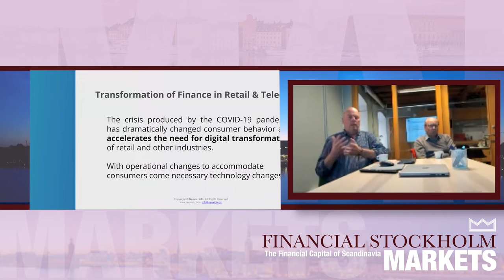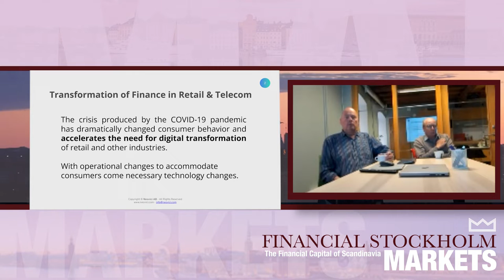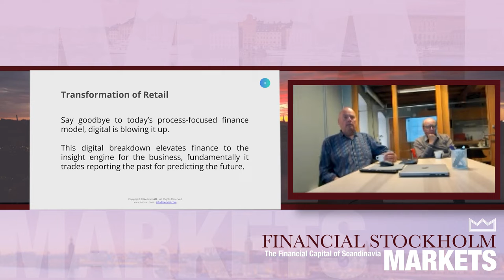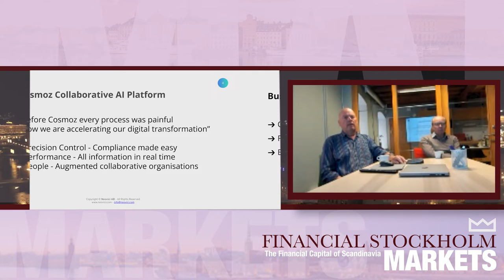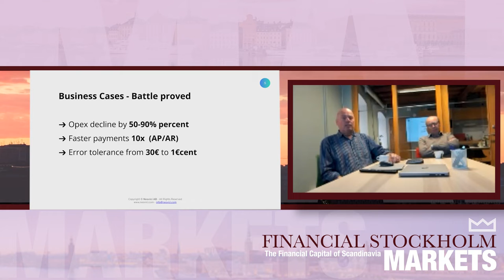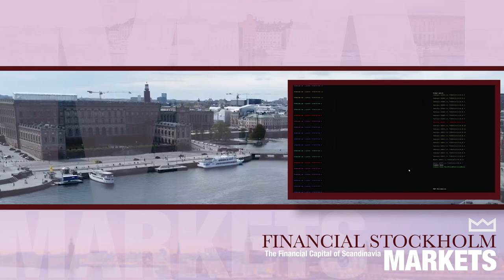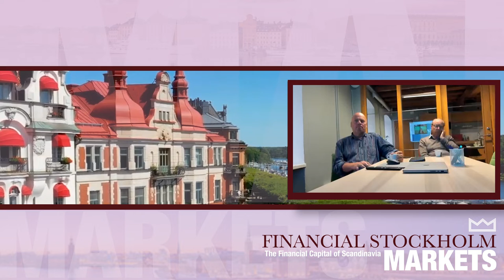Swedish Market News Tuesday October 4, 2022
Top news tody, still the economy and effects of the EUkrainian War on European Economy. Nordstream i& II debilitation means higher gas, WSJ discusses the economic impact of US to Europe via China. China has been a surplus buyer of Russian gas and lessened the imports from America. I now shipping at large profit to Europe. Not enough to raise their overall GDP but enough to pick up few nice things. Growing sentiment from US on all sides that US could be behind the move but the importance here is that no matter who is behind the destruction of the pipelines is simply angling for war. Rhetoric fro. US & Russia has amped to the nuclear level and Russian moves of its largest Atomic submarine adds flavor to the potentiall endgame resolution. You can find interviews with Jeffery Sachs, Columbia University with Bloomberg disscusing the potential for US motivation. In any case this would be a show stopper for the all involved and should be avoided, in my opinion.

Gas price this morning ,162 euro per MWh, took a drop as many have reached reserve levels and this may provide some relief on electricity prices when the final quarte of the economy needs to show improvement. Article in SVD on the impact to European Economy on negative effects for the economy. Europe seems to increasingly be looking toward ME & US for LNG.

Credit Suisse, leader in ESG investing, liquidity & restructuring issues weighs on Swedish banks. Credit Swiss has already postponed the Real Etate Green Property Fund and watch the space. Added pressure on the Swedish banks, the former Swedbank CEO is testifying today about involvement with money laundering. The greater impact of this may be felt in ESG investing as the time to take from investment and return on investment. Look to Hydrogen, Windmill & Solar projects to impacted. The UN is asking that Central banks stop the rate hiking  due to the pressure of Inflation & rate hikes is putting on households. They would instead suggest price caps, so this is really a lack of economic understanding. Ultimately it a choose your poison scenario. Would be nice to see Peace talks on the table as this could provide greatest immediate relief. Africa has starvation issues, Europe energy and limit the potential of Nuclear war which would lead to greatest environmental disaster. Pareto offers a podcast and has episode 62 with investing in Hydrogen. The big has been there for some time and could insight to the field. Japan has been working to have Hydrogen power as has Europe.

Healthcare, Swedish Svante Pääbo, Max Planck Institue, won the Medical Nobel Prize yesterday. His work on genetics for years was the breakthrough for this. We should get a sentimental effect in research for mediacal/pharmaceutical research and projects geared towards specific DNA modeled pharmacology. Bioartcic has been the latest Swedish darling in the market. You see local recommendations of the Alzheimer treatment drug trials fueling this. Other Swedish names are Calliditas, Hansa Biopharma och Camurus.

The weakened Kronor may benefit sales, earnigs for a few Sweidsh companies and SVD discusses AB Volvo and highlights comments from Swedbank equity strategist Robert Oldstrand, with Atlas Copco that earned  1,88 billion kronor, Electrolux 1,86 billion, Sandvik 779 billion and Assa Abloy 401 million pointing out that our Industrial companies benefit from a weak kronor. another attempt on the bright is an article showcasing salary increases in differnt fields form 2016 to 2022. Our Government is progressing “Säkta men Säkar” and the American version would sound  like, “Slow is Smooth & Smooth is Fast”

Electronic shopping showed a slowing and may be due to a saturation but not improvement in foot traffic sales in boutiques, a seventh month trend, indicates more of a belt tightening trend. Skistar reported increase in income and will be increasing its dividend. Primarily focused on Skislopes in the Nordics and using those properties for Summer use and appears to be going well for them.

DanskeBank has a depressing report out on the Nordics.